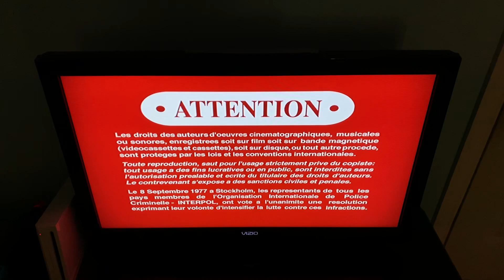Opening To Godzilla 1998 DVD